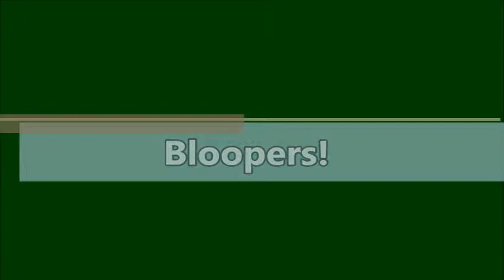Book Review: Battle Magic by Tamora Pierce - NO SPOILERS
Here is my non-spoilery review for Battle Magic by Tamora Pierce. Come here my thoughts!